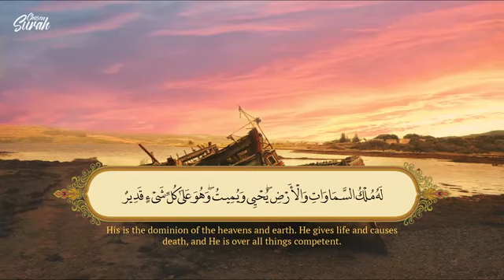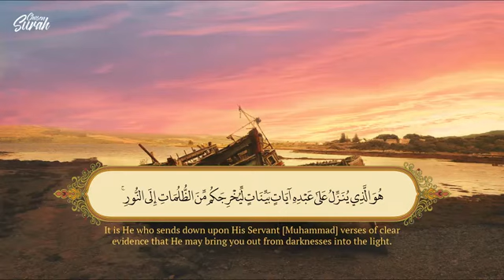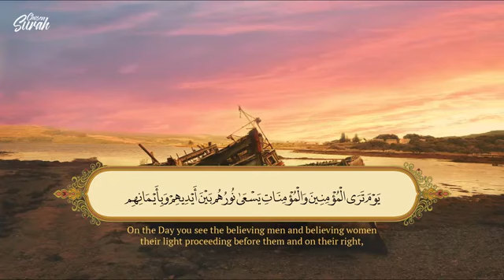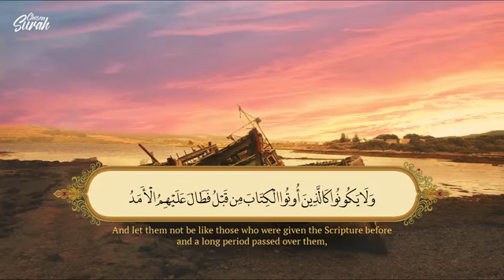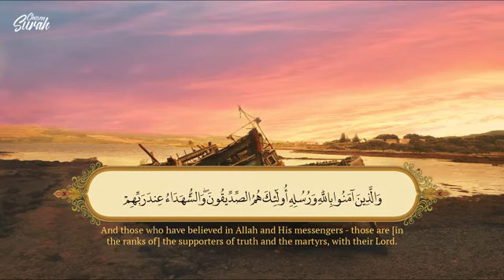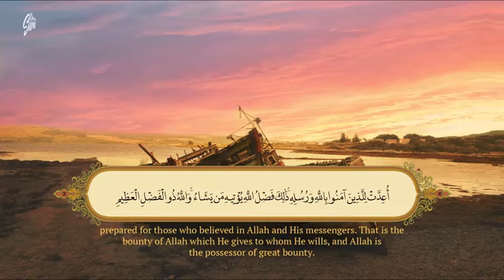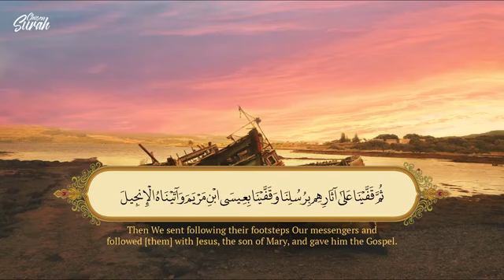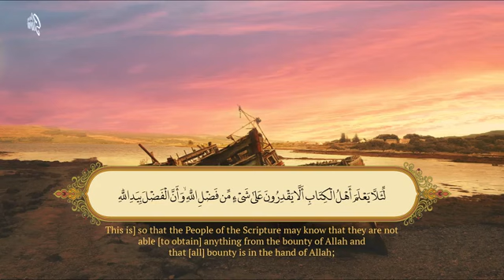سورة الحديد 🎤 صوت هذا القارئ فيه راحة عجيبة 🎧 القران صوت جميل جدا 📖💖3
سورة الحديد 🎤 صوت هذا القارئ فيه راحة عجيبة 🎧 القران صوت جميل جدا 📖💖